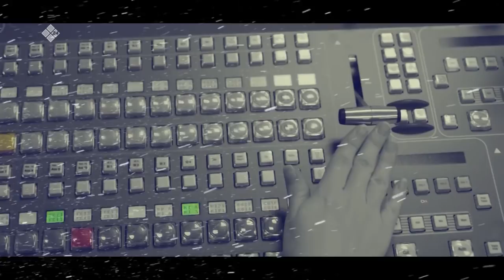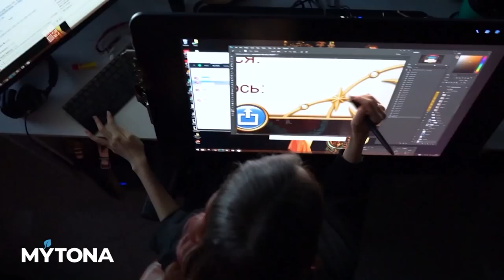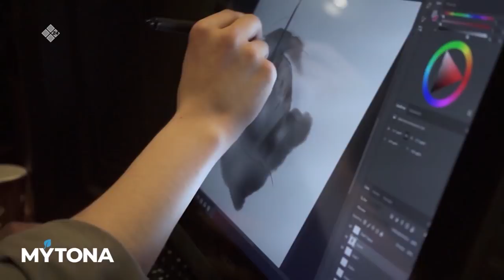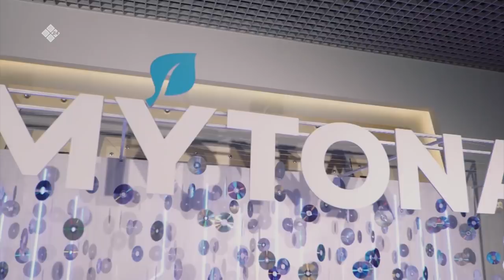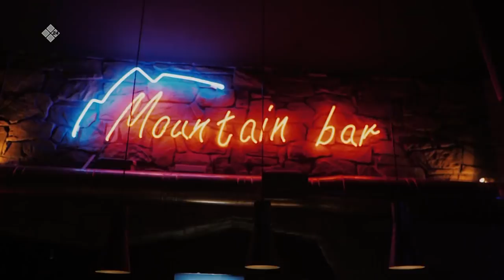«Талбан» биэриигэ: «MyTona» хампаанньа туһунан (30.12.19)